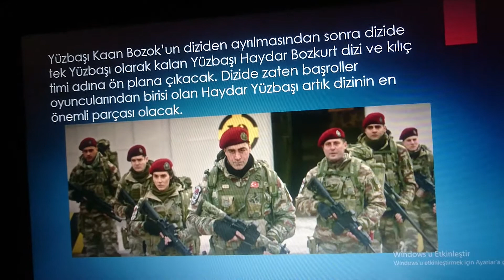Savaşçı 100.Bölüm 1.Fragmanı 5.Sezon 4.Tanıtımı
Savaşçı 100.Bölüm 1.Fragmanı
Savaşçı Yeni Sezon